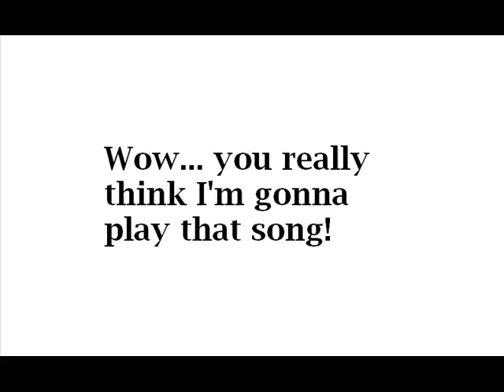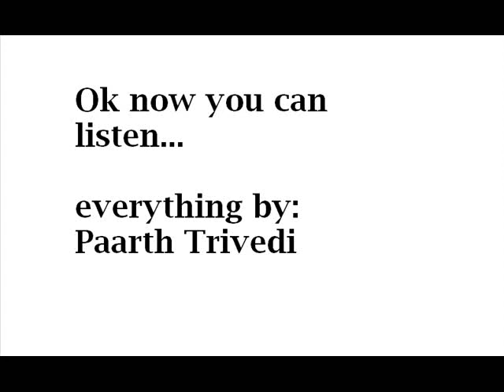The Real MVP: Ronny Turiaf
Watch Ronny own the game of basketball

song: I get money - 50cent

Kobe Bryant Lebron James Mix Highlight Kobe Bryant Highlights Kobe Bryant Reel Kobe Bryant ESPN Dwyane Wade Michael Jordan Kobe Bryant Tracy McGrady Kobe Bryant Kevin Garnett Kobe Bryant Pau Gasol Andrew Bynum Mitch Kupchak Kobe Bryant Jerry Buss
Trade Demands Kobe Bryant Steve Nash Dirk Kobe Bryant Ron Artest Kobe Bryant Bruce Bowen shut down Kobe Bryant Raja Bell Kobe Bryant Charles Barkley Kobe Bryant Frank Calliendo Kobe Bryant video Kobe Bryant Tyra Bank Kobe Bryant ko8e.com Kobe Bryant ko8e Kobe Bryant KB42PAH Kobe Bryant slow motion Kobe Bryant windmill Kobe Bryant 360 Kobe Bryant between the legs Kobe Bryant reverse layup Kobe Bryant double clutch Kobe Bryant up and under Kobe Bryant game winner Kobe Bryant clutch Kobe Bryant amazing Kobe Bryant iso Kobe Bryant defense Kobe Bryant scoring point Kobe Bryant points 30 35 Kobe Bryant Lebron James Mix Highlight Kobe Bryant Highlights Kobe Bryant Reel Kobe Bryant ESPN Dwyane Wade Michael Jordan Kobe Bryant Tracy McGrady Kobe Bryant Kevin Garnett Kobe Bryant Pau Gasol Andrew Bynum Mitch Kupchak Kobe Bryant Jerry Buss